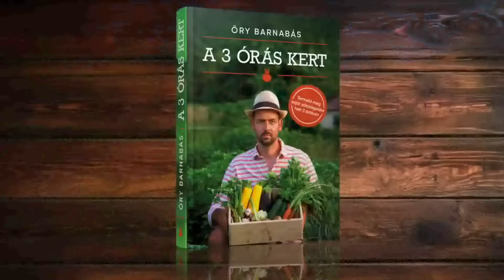3 órás kert | Kalandvágyból vidékre podcast #003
Ha valakit komolyabban érdekel a kertészkedés, a vidéki élet, annak ismerős lehet Őry Barnabás neve, hiszen ő írta a 3 órás kert c. Könyvet, ami nagy segítség a kezdő, sőt a haladó kertészeknek is.
Barnabásék 6 éve költöztek egy nógrádi kis zsákfaluba, gyerekkorát egy fővárosi panellakásban töltötte, ahol már érett a gondolat, hogy egyszer vidéken éljen, majd egy Londoni kitérő alatt határozott céllá vált. Barnabás vidékre költözésének története köv